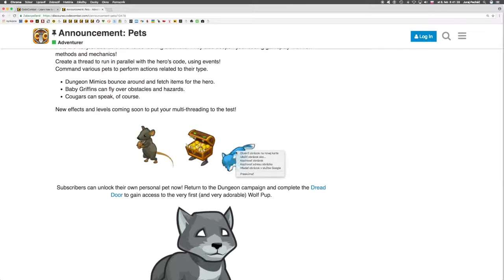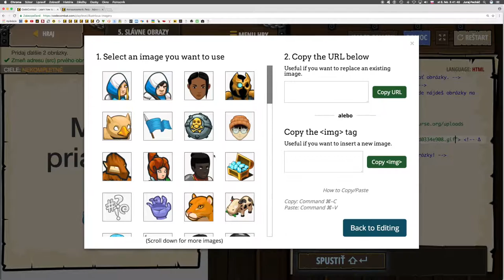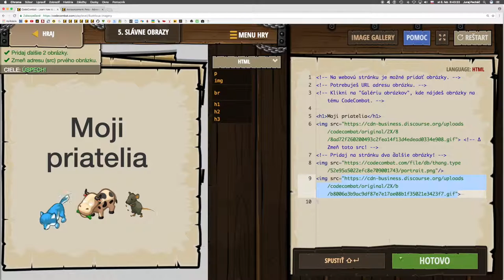🌻351 ☞ Slávne obrazy║CodeCombat HTML5║ Programovanie s Yetim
Web je viac ako len text. Pridaj obrázky! Presláv sa.

Basic HTML